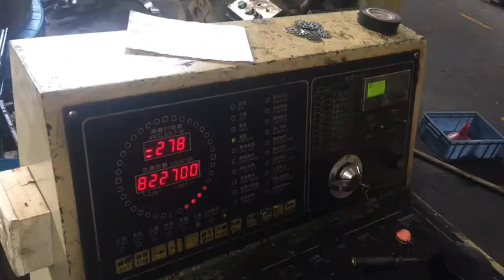sheet metal stamping die